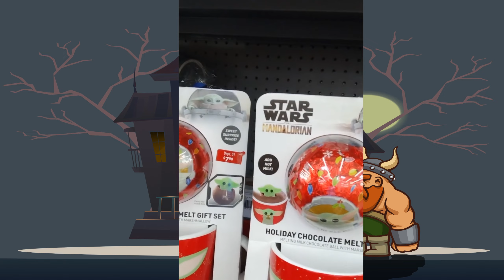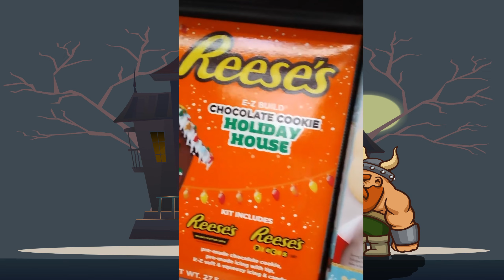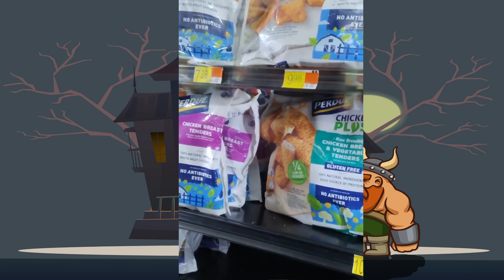Trip to the Walmart with Eeryfrog